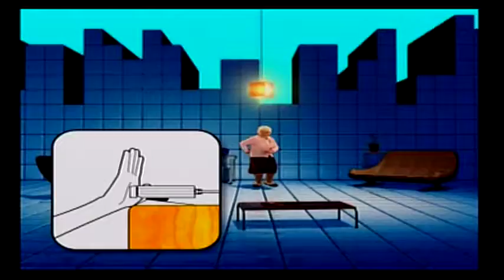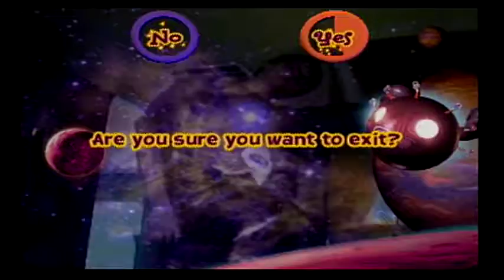Blondie and Mort Play Eye Toy Play Just No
Mort has Unleashed a being that cant be controlled... the Eye Toy.